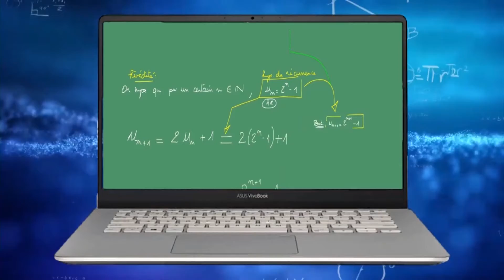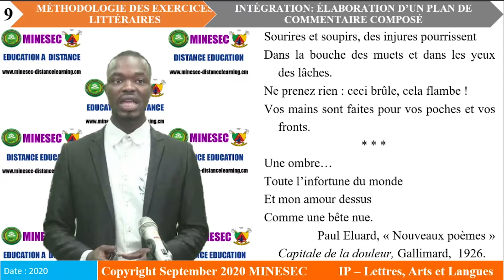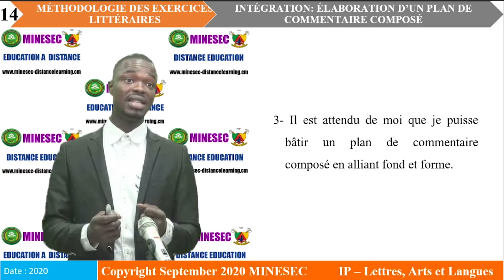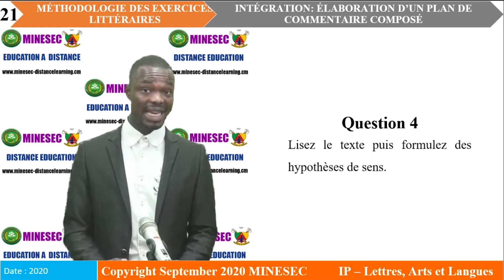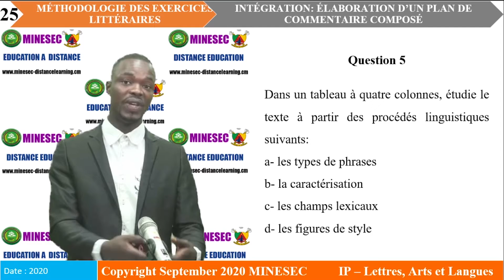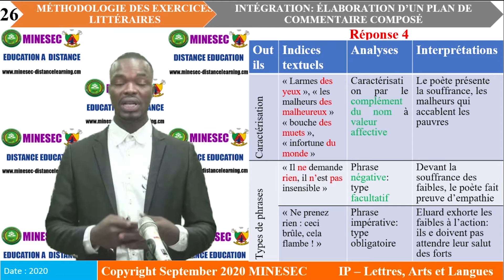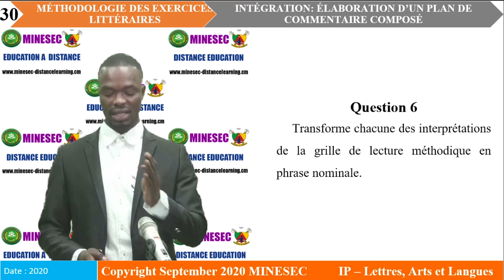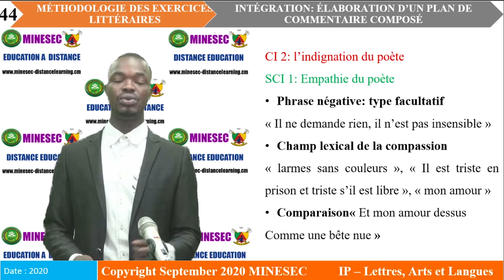IP LAL Méthodologie des exercices littéraires leçon 5 Tle intégration 1 élaboration du de C C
INTEGRATION : ELABORATION D'UN PLAN DE COMMENTAIRE COMPOSE